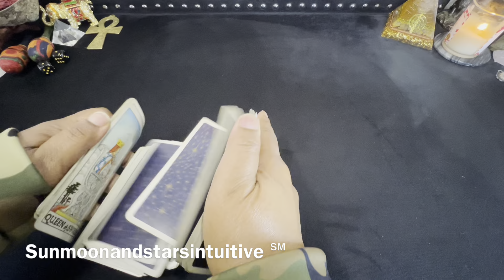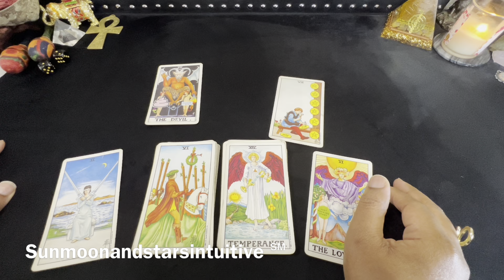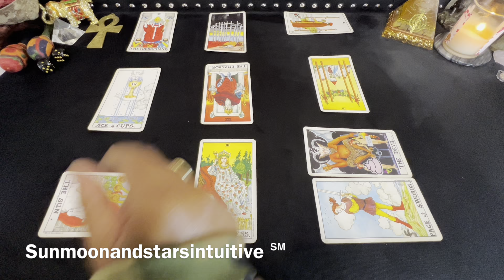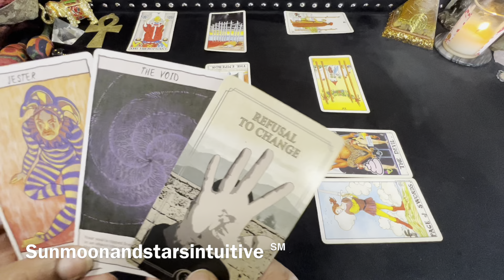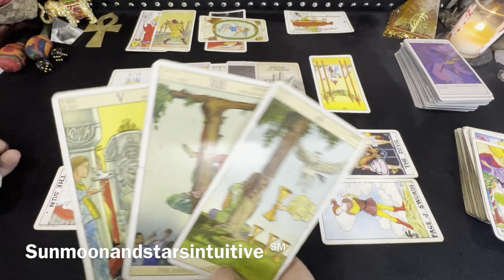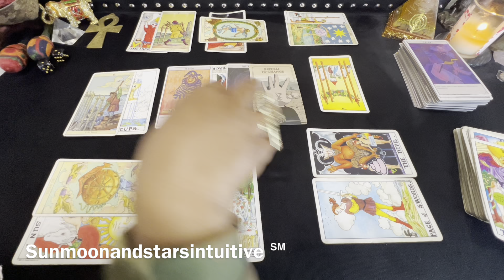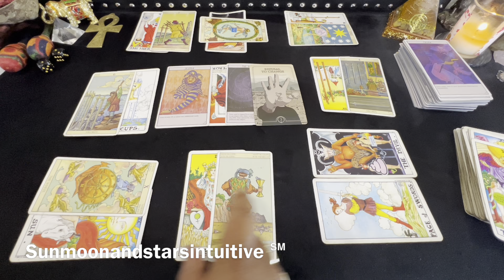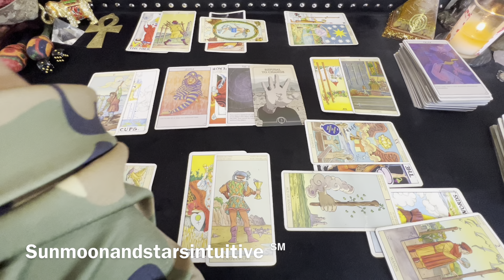They think they’re better than you, this person can’t stand the fact that you didn’t need/want them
Sunmoonandstarsintuitive ℠

1st video for today, was filmed 6/27/23

1304. Commencement of protection

1326. Penalty for false marking